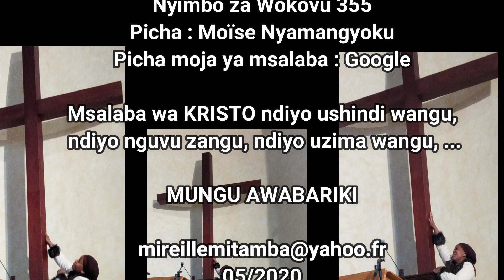Nyimbo za wokovu 355 : Naupenda msalaba ule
Msalaba wa KRISTO ni ushindi wangu